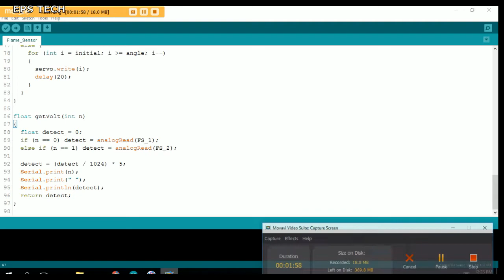How to make Arduino Fire Fighting Robort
A complete Video about the Arduino Based Smart Fire Fighting System in this video i will show you Coding and all the working about the Fire Fighting System I hopre you Will love this Amazing Video.